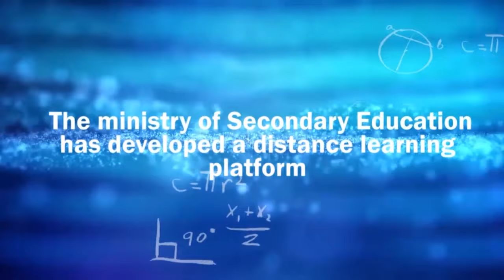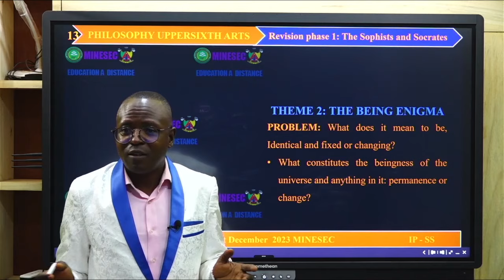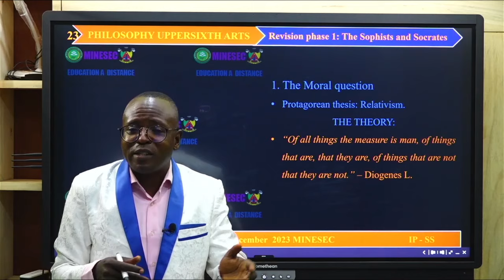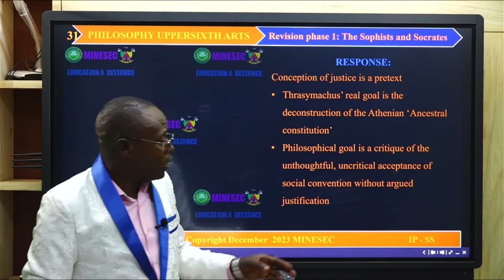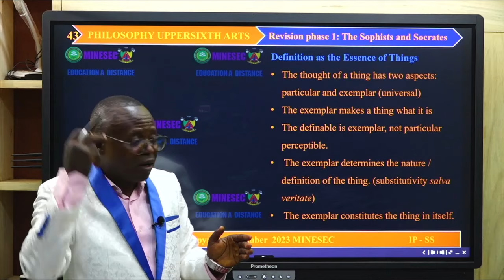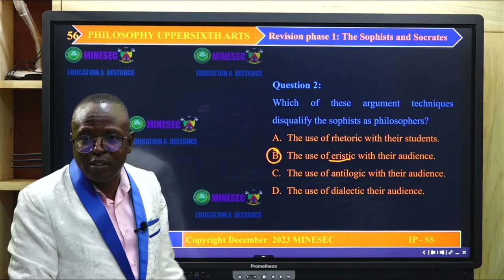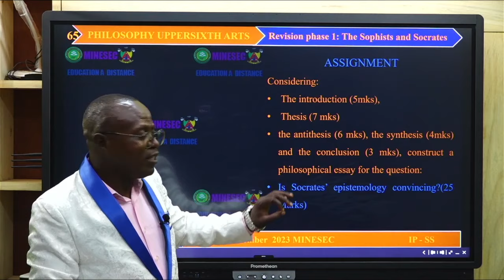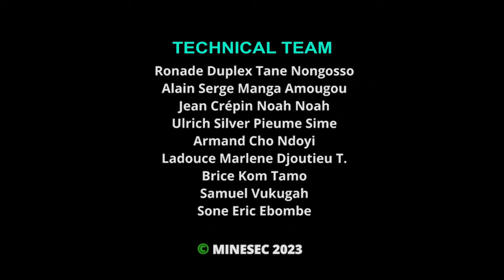IP-SH PHILOSOPHY USA Revision Lesson The Sophists and Socrates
00:00 Jingles
01:11 Introduction
16:10 The Socrates
35:12 The Thrasymachean Argument
59:08 The Socrates Morality
1:02:15 Application Exercises